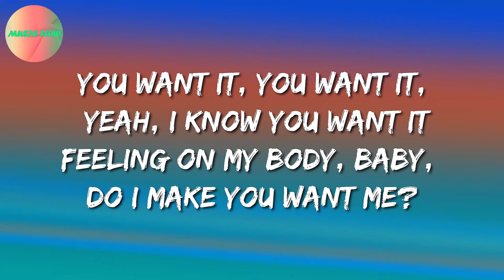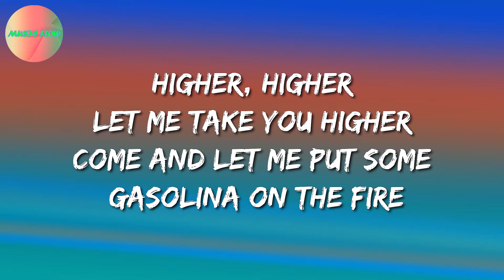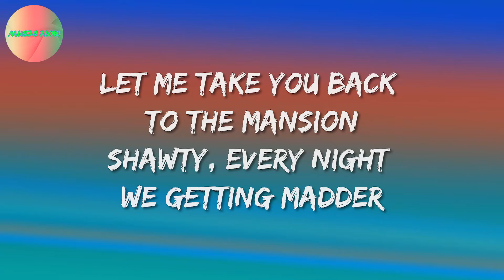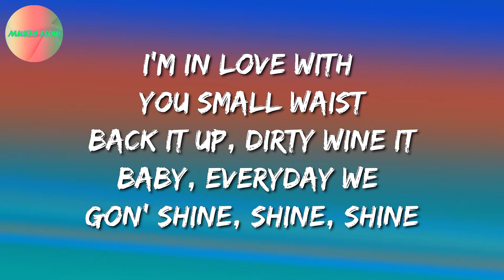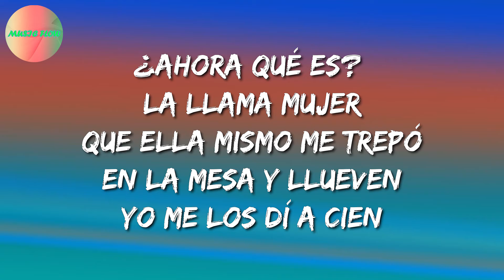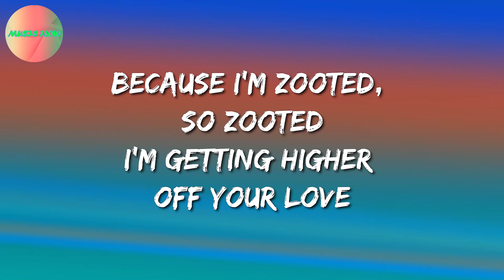Becky G - Zooted ft French Montana, Farruko (Video Lyric)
🎵 Zooted (Lyrics): 🎤

[French Montana:]
Montana
You know what it, when you heat that, haan
Becky G

[Becky G:]
I'm on it, I'm on it, yeah you know I'm on it
Popping, drinking smoking, we gon' be hear 'till the morning, the morning, the morning
Sweating 'till the morning
The way I move my body, boy you're loving my performance
You want it, you want it, yeah, I know you want it
Feeling on my body, baby, do I make you want me?
Higher, higher, let me take you higher
Come and let me put some gasoline on the fire

Zooted, I'm zooted
The room is spinning 'round and 'round
And tonight going stupid
I wanna wake up in the clouds
Tell my friends I'm pulling up
Put some liquor in my cup
Because I'm zooted, so zooted
I'm getting higher off your love

Zooted, zooted, zooted...

[French Montana:]
Montana (yeah)
Hop and get ghost in a Phantom
With a topic in the tropicanas
100 chains on me, do the dancing
Let me take you back to the mansion
Shawty, every night we getting madder
Looking at the haters, make 'em mad
1 shot, 2 shots, turn it up
Two stepping to the name of love
Ray bands, getting low from the ground, I know
Designer all black and white, panda
Diamond flashing like the paparazzi cameras
Zooting up these catching tans
Fly, pelican, fly
Scarface
Lambos on the doorway
We high baby, for life
French Vanilla all day
I'm in love with you small waist
Back it up, dirty whine it
Baby, everyday we gon' shine, shine, shine

[Becky G:]
Zooted, I'm zooted
'Cause I'm zooted, so zooted

Zooted, zooted, zooted...

[Farruko:]
(Ya, ya, ya, ya, Farru!)
Se abren las puertas pa' arriba del Lambo
Abran paso que por ahí va a entrar Rambo
Ready junto a la tropa vamo' al mambo
Hoy se rompe y este ritmo lo baila hasta el sambo
Empezó la movie, to' esos culé'
Que muevan esas chapotas pa' uno ve'
Ahora es que es, caigan más Moët
Que ya mismo me trepó en la mesa y llueven los de a'cien
Fuego, que prendan la movie
Fuego, no le baje y le sube
Fuego, to' el mundo baje al lobby
Porque en fuego se prendió el hotel (fire, fire)
Porque en fuego se prendió el hotel

[Becky G:]
Zooted, I'm zooted

Zooted, zooted, zooted...